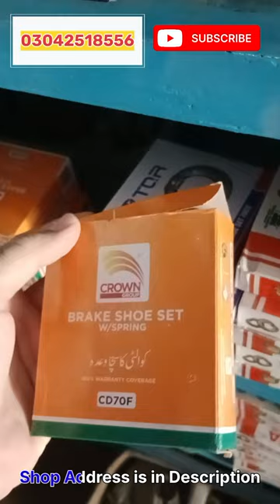CD 70 Brake Shoe Set Discount Price | Crown LIFAN | B.M autos & Motorcycle Parts